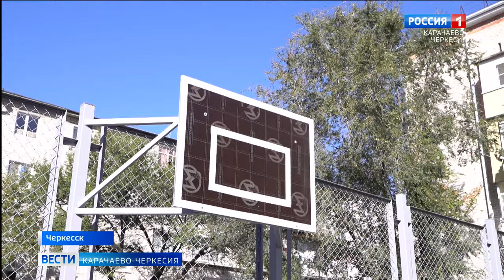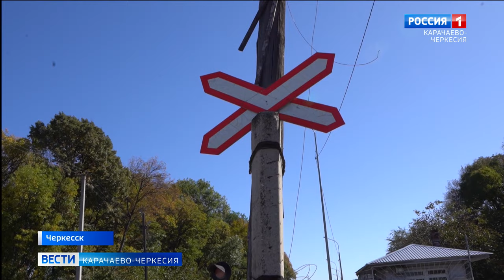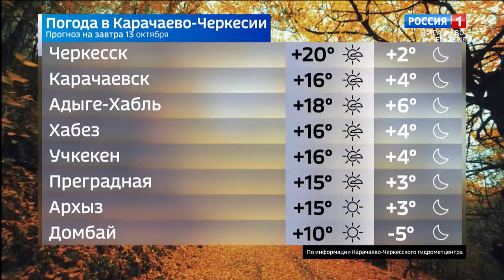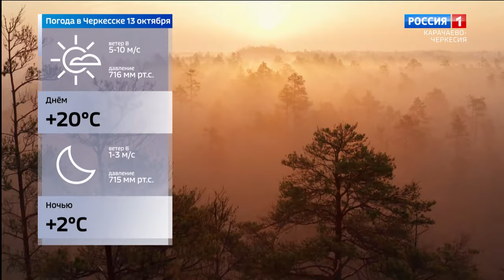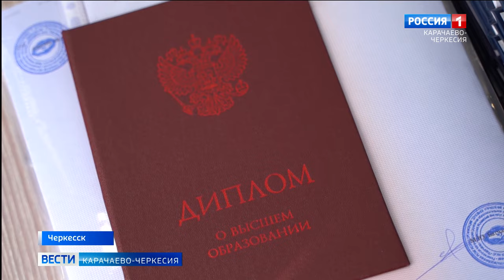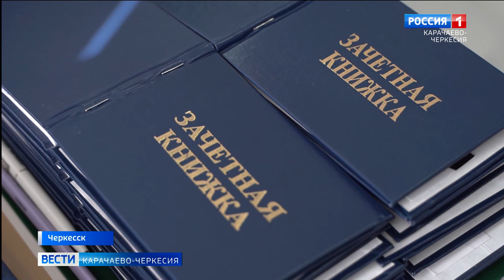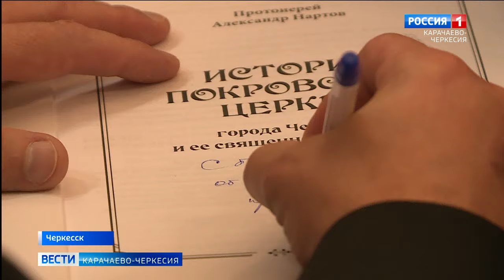Вести Карачаево-Черкесия 13.10.2023